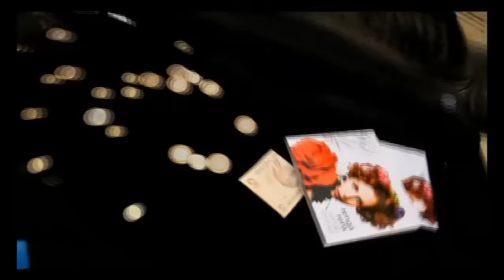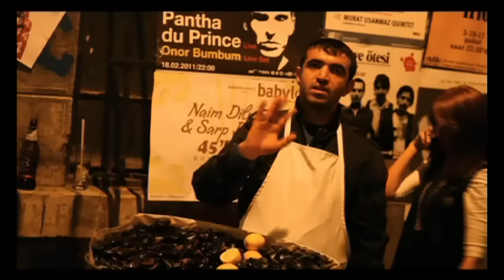Sertab Erener - İstanbul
Şarkı Sözleri:

Kimisi sadece işinde gücünde
Kimisi sadece heyecan peşinde
Kimisine sorulmaz bile derdi ne kiminle

Kimisi paça sıvar dereyi görmeden
Kimisi bütün yutar lokmayı bölmeden
Kimisi düşmez yakadan başa çorap örmeden inceden

Gelir bu şehri bozan bu şehre gelip bozulanlar
Hepsi aynı kazanda kaynıyor İstanbul'da

Dinle beni biraz şşt sen sen
İstanbul sever seni sen beni seversen
İstanbul döver seni sen beni üzersen

Ne çok canlar yakar İstanbul
Bolca günahlara sokar İstanbul
Hızlı koşanları çabucak yorar İstanbul İstanbul
Ama sen istesen de bu şehirden kaçamayacaksın
Çünkü aklın bende ben de İstanbuldayım...

Sen gidersin İstanbul beklemez
Gelirsin gidersin İstanbul fark etmez
Acı çeker özlersin İstanbul üzülmez
Nasıl nedir halin İstanbul hissetmez
İstanbul birini sevmiyorsan çekilmez

İstanbul sever seni sen beni öpersen...

Rengârenk - Doğan Müzik Yapım (2010)